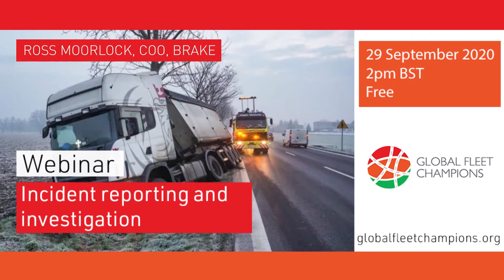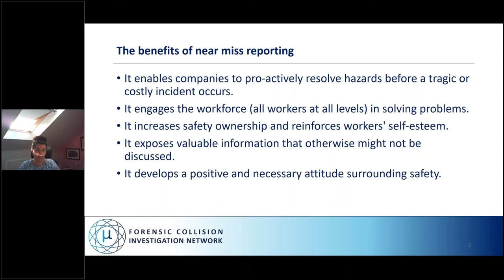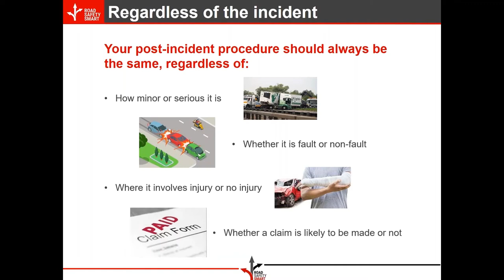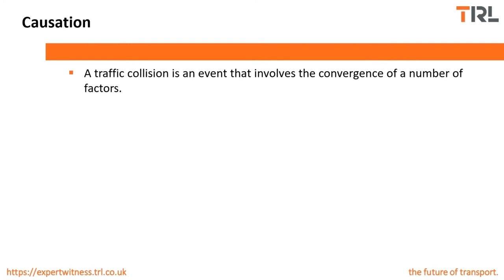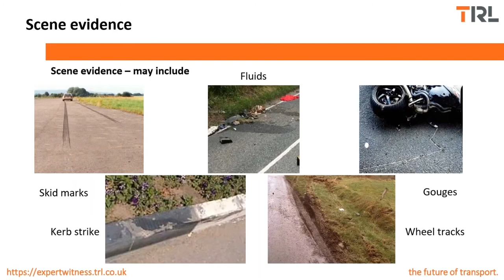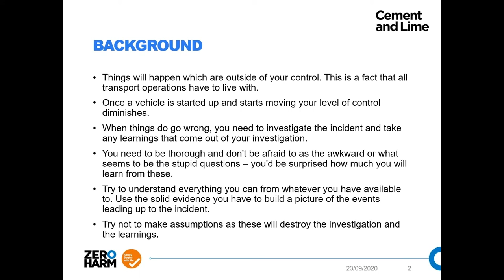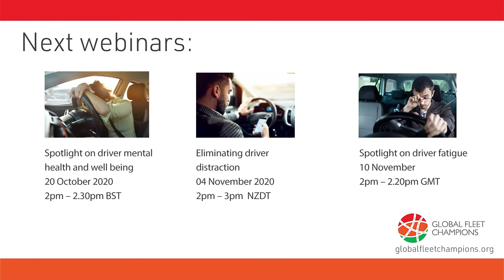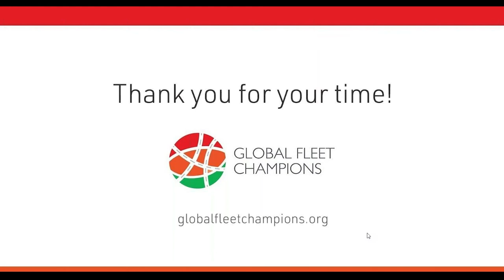Incident reporting and investigation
Comprehensive incident reporting and investigation procedures are a key element of any fleet’s strategy to manage work-related road risk. Failing to investigate a crash involving one of your drivers could not only harm your reputation – it also means you miss the chance to learn from the incident and introduce measures to help prevent future crashes. Responsible fleets have thorough, practised procedures in place to investigate any crash involving their drivers and use the learning to improve the safety of their journeys.

In this webinar you will learn:

- why thorough investigations is essential to understand why crashes occur and prevent future crashes
- how to conduct an effective post-incident investigation
- how to create your own procedure to report and investigate incidents.

Speakers:

Andrew Drewary, Road Safety Smart
Alex Livadeas, TRL
Frances Senior
Michael Colborne, Tarmac Cement and Lime